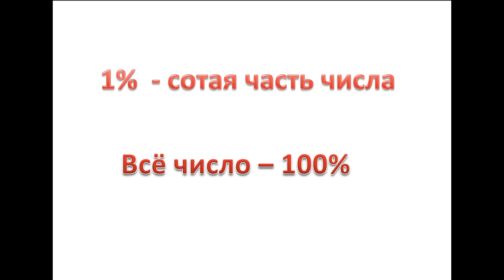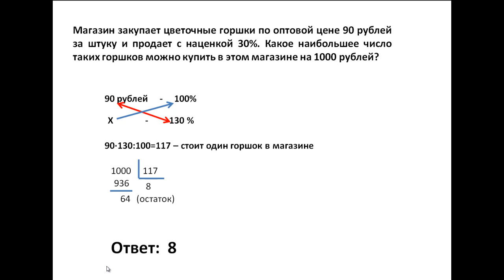Задачи с процентами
ЕГЭ по математике сдать успешно реально. Переходите по ссылке и узнайте рациональные приемы подготовки к ЕГЭ по математике